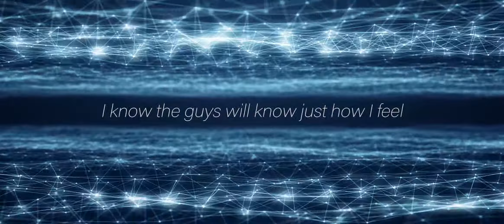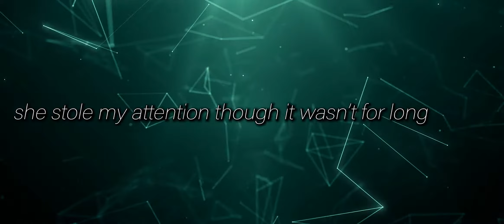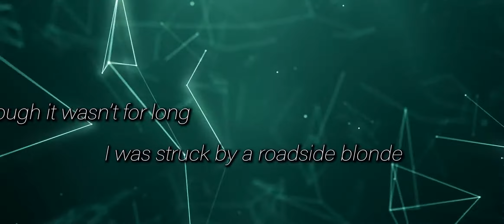Roadside Blonde (demo version) Lyric Video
This is the original home demo version. and as of right now, the ONLY version of this song so far. But the bed track to this song was JUST completed this weekend, but Remedy's secret weapon. our dynamic duo of drummers, Gil and Jay. Gil has been behind our kit since '06, but Jay has no joined our cause by being the man behind the board, and helps get it all started by giving the drums their proper attention. This song will appear on either album 4 or 5 (TBD). In any case, I even enjoy hearing back the demo, flaws and all. And since the fuzzy voice is so thick and hard to make out, the printed lyrics on the video are an especially welcome upgrade. But the proper studio treatment will be even more of an upgrade. so we're really looking forward to doing that in the next few months. We're in the process of making album 4, the second album of "The Voyage" trilogy. This is just a taste of much more to come!